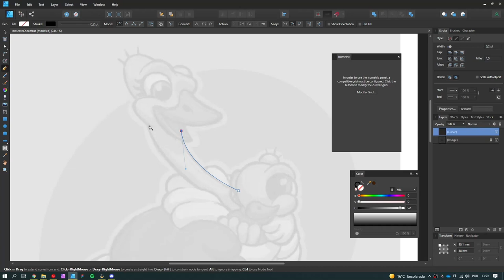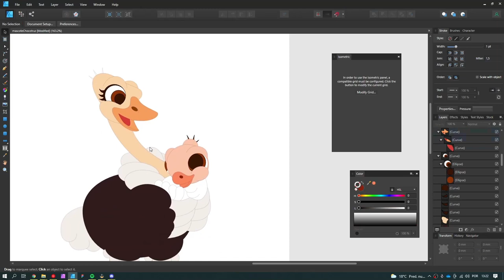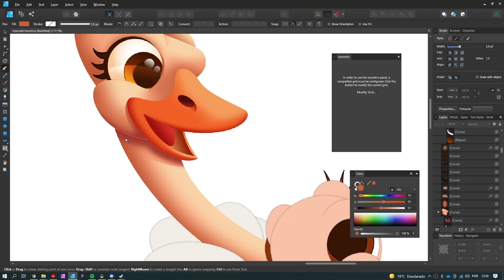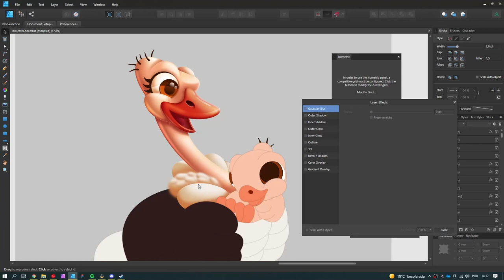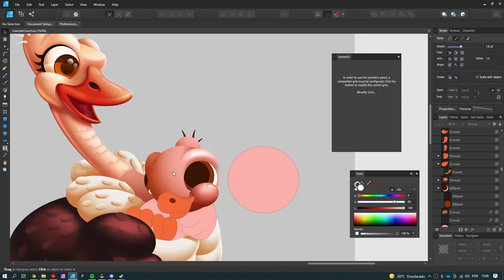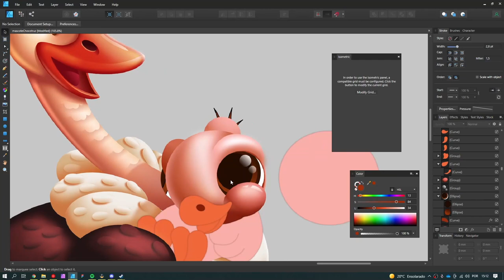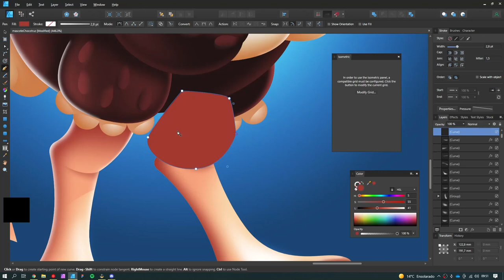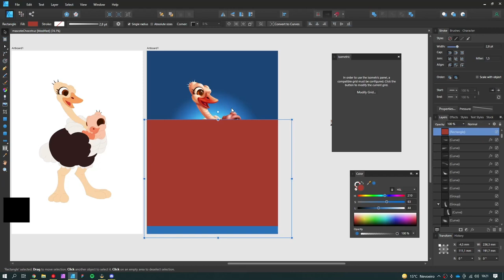Affinity Designer Speed Art - Ostrich Mom Vector Illustration | DANILO FIOCCO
Here's a time-lapsed recording of a mascot I did for a client.
The sketch was done in Procreate and all the rest in Affinity Designer

Cheers!